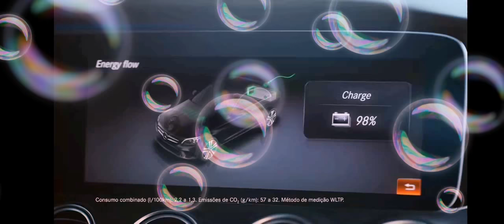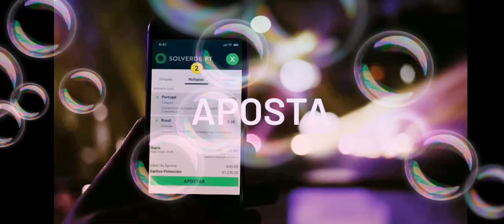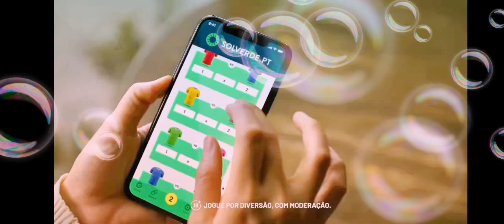LIGA D'OURO CMTV 20 OUTUBRO 2020 PARTE 2